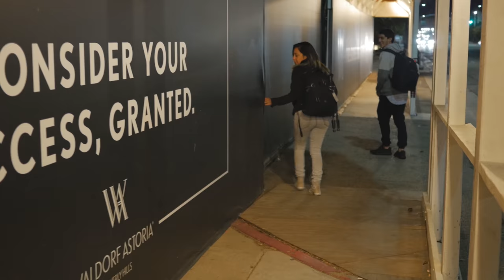Climbing Cranes With The Coolest Model In Beverly Hills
Hey No Anchor crew Edwin here! I recently met up with Michael Escobedo @awokenphotography and @Jaleesa.donna to climb my first crane in Beverly Hills. I've done some cool urban exploration before and have climbed some cool stuff but never anything this rad. These guys are so cool and take some amazing photos. We showed up to the construction site late at night and right when we were about to hop over the fence a car showed up and parked right next to our entrance. We walked around the building and tried to find a new way in but to no avail. The car ended up moving in we could hop the fence and sneak in to start climbing the crane. It was my first crane and I thought we are going to be stealthy entire time. Something like a sneak in, take a picture then run away, but that wasn't the case. Once we got to the top of the crane we just hung out, took pictures and talked for hours we all had some amazing conversation and I came away super inspired. This is the best I could do to take you guys in the moment that I experienced. Let me know if you like it. Great time all around. Love you guys!

Edwin's Gear List

CAMERAS
Panasonic Gh4
Sony RX100 III
GoPro Hero 4 Black

LENSES
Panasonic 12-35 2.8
Panasonic 20mm 1.8
Panasonic 45-200
Rokinon 7.5mm 3.5

AUDIO
Rode VideoMic Pro

STABLIZATION
Beholder iKan DS1
Revo SR-1500
Glidecam HD 4000
Magnus VT-4000

Let me know what you think about this urban exploration/crane climbing documentary in the comments below!